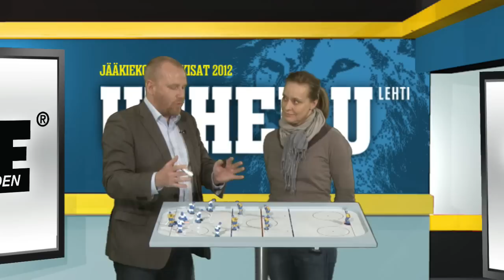Unohtakaa Leijonien MM-katastrofi jo nyt - tässä syy: "Aivan normaalia"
- Leijonat avasi MM-turnauksen voittamalla Valko-Venäjän 1-0. Urheilulehden Petteri Sihvonen ei ole yllättynyt nihkeistä numeroista.